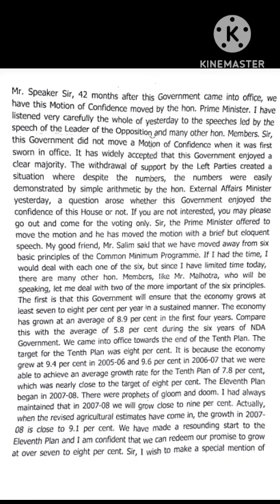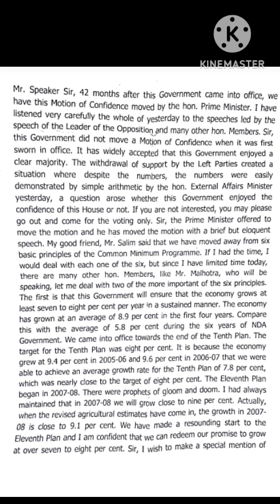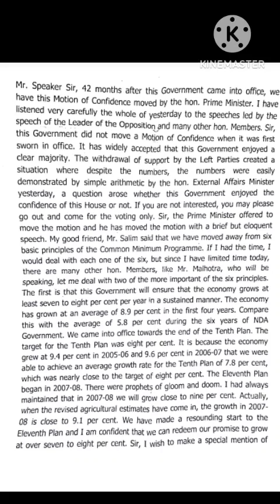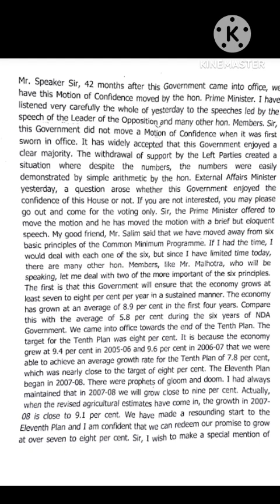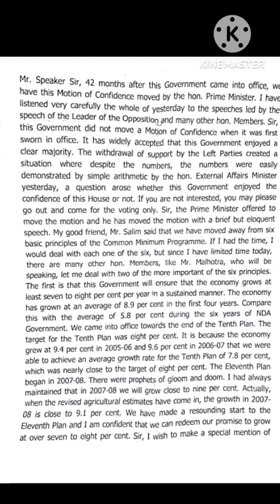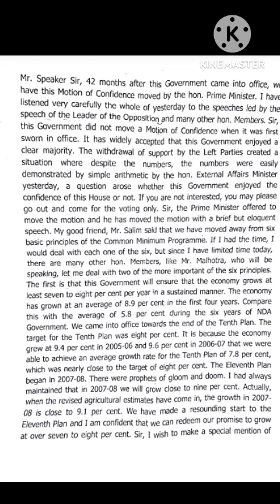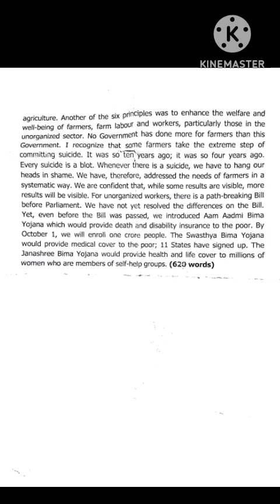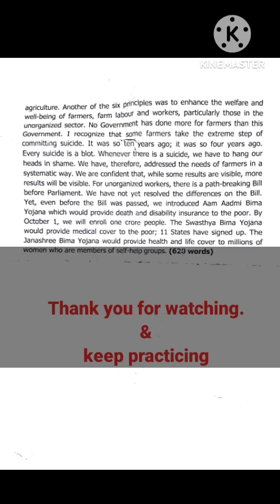90 wpm #1 secretarial practice